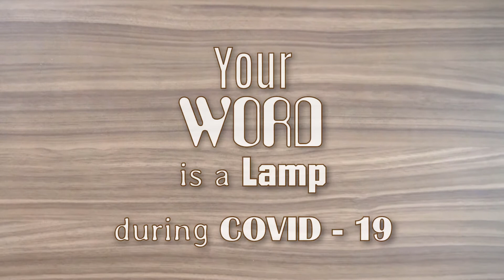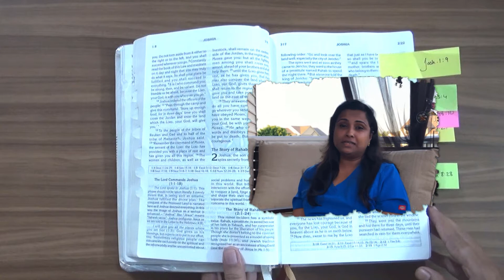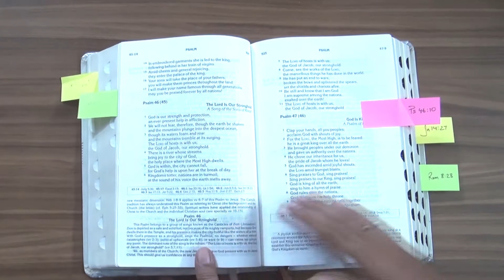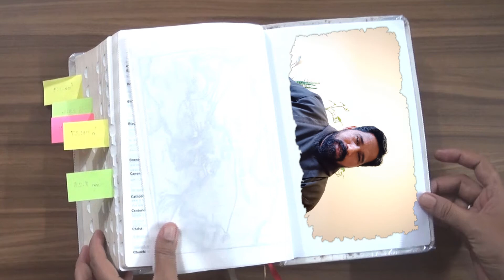Your Word is a Lamp During Covid-19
This video presents a reflection on the power of the Word God by Fr. Sebastian Capuchin, writer and preacher. You can also hear a few individuals who find the Word of God empowering them during the current pandemic. I will appreciate if you comment on YouTube page your favorite Word of God.